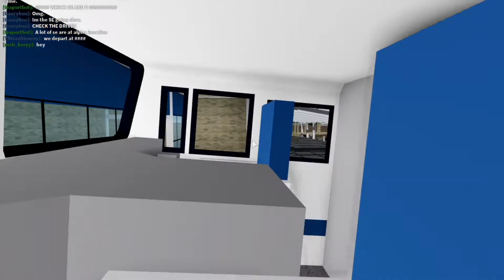A Trainways Short (Roblox Trainways Alpha)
Ouch, a crash has occurred.

My content may be used with citation.